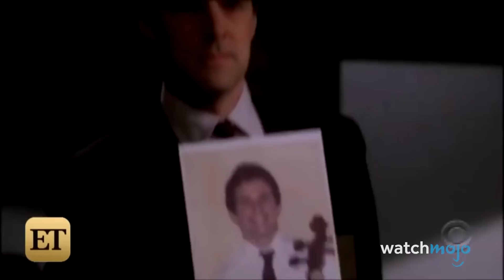Top 10 der Schauspieler, mit denen niemand arbeiten will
Für diese Liste schauen wir uns Schauspieler an, die - ob gerecht oder ungerecht - den Ruf haben, sich zu beklagen, feindselig gegenüber anderen Darstellern oder einfach aus verschiedenen Gründen generell schwierig zu sein. Wie gesagt, wir behaupten hier nicht, dass all diese Vorwürfe gerechtfertigt sind, aber die Gerüchteküche in Hollywood hat über diese Leute einiges an Begeisterung hervorgerufen.